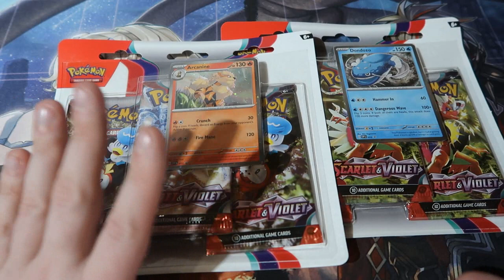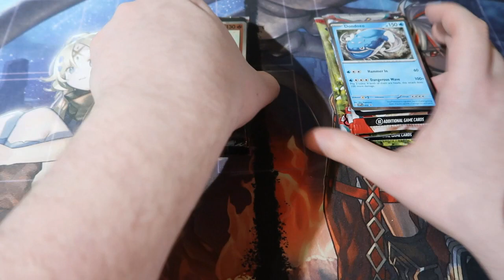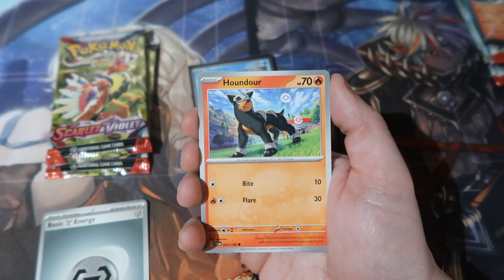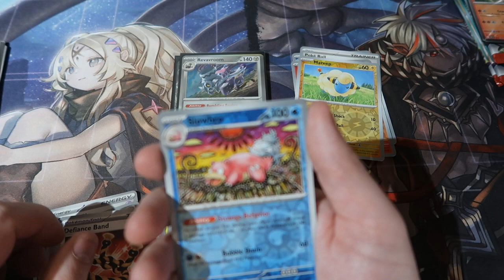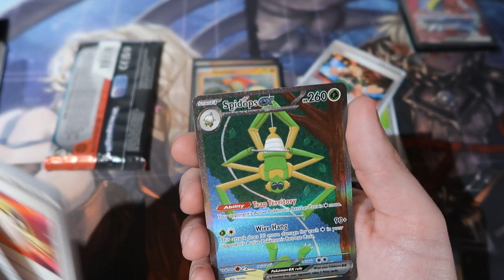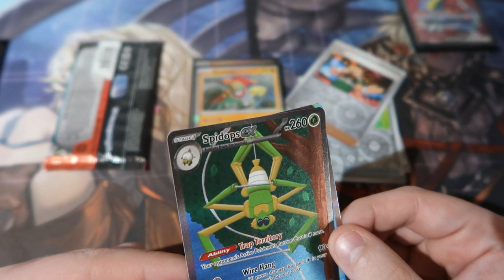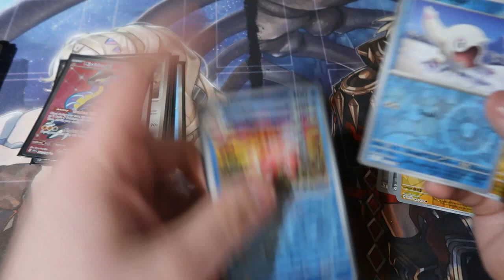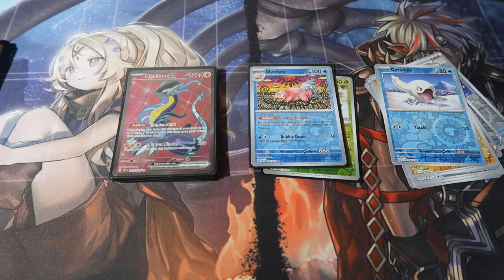Pokemon Pack Opening Scarlet & Violets Blisters X2 OMFG